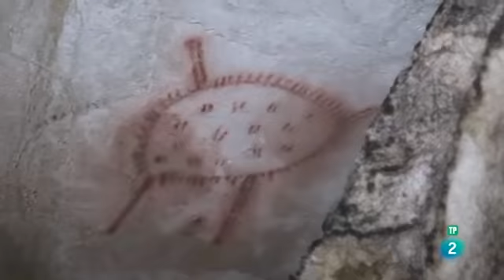Cueva de la Pileta: código ancestral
Pinturas rupestres de la Cueva de la Pileta (Benaoján, Málaga).